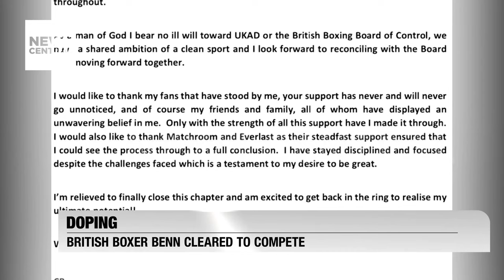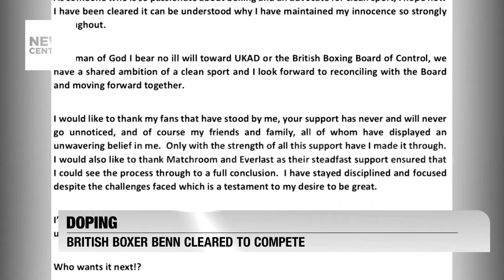Biden Promises Peaceful Transition to Trump After Election Victory